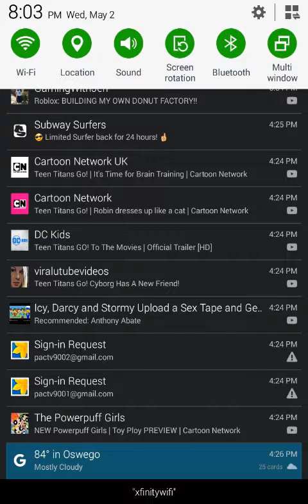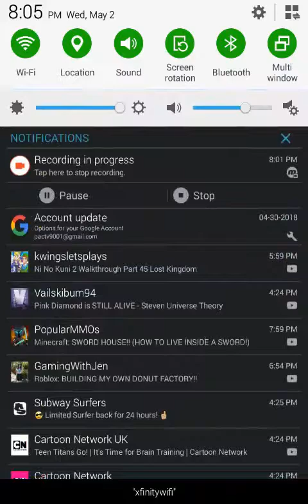Sonic dash 2 sonic boom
Sonic  dash 2 is in the show sonic boon and i edited and put in the song over the  horizon  I hope you like it